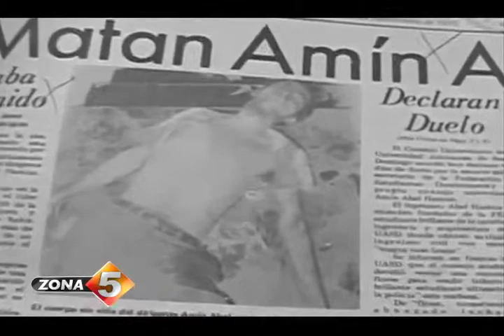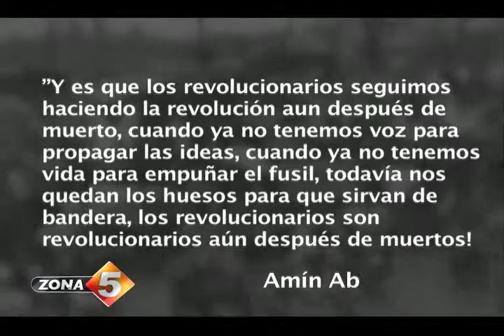Amín Abel Hasbún, la película